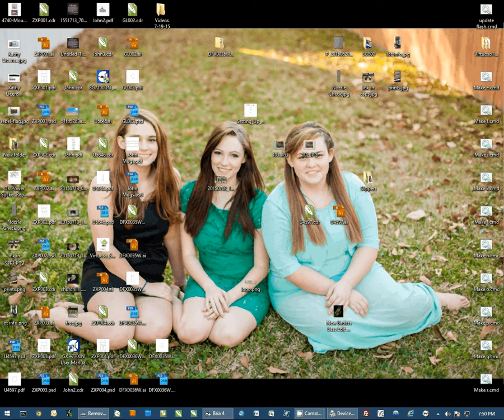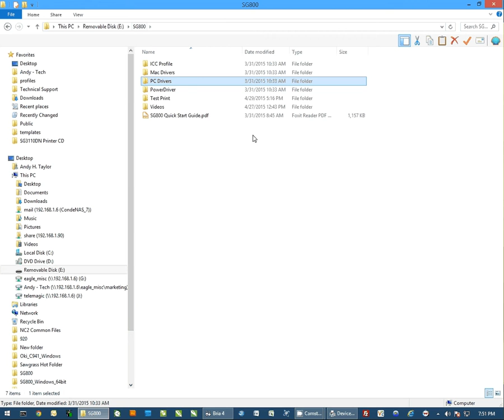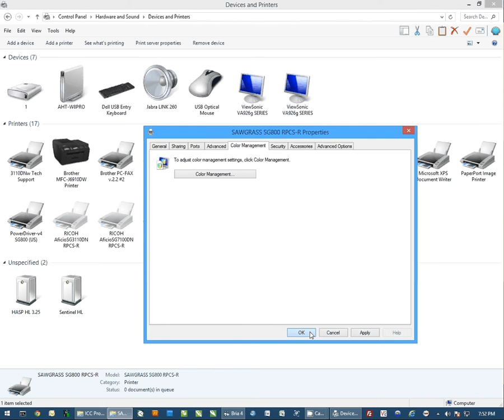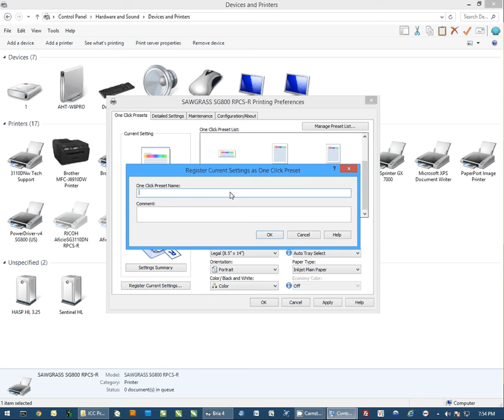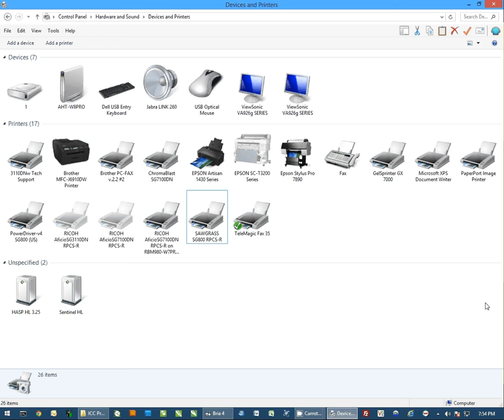Install Virtuoso SG800 Sublimation Printer with Conde Photo Settings On Windows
Conde Systems Tech Support Manager Andy Taylor shows how to install the Sawgrass® Virtuoso™ SG 800 printer with Conde Photo Settings on a Windows PC. Contact conde.com or call for information about working with personalized and imaged products created by dye sublimation and heat transfer applications.